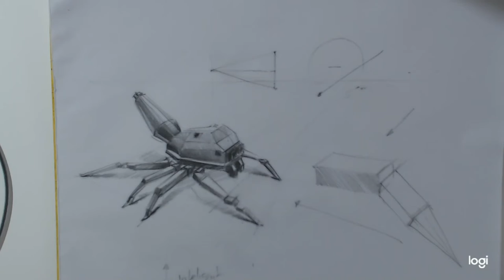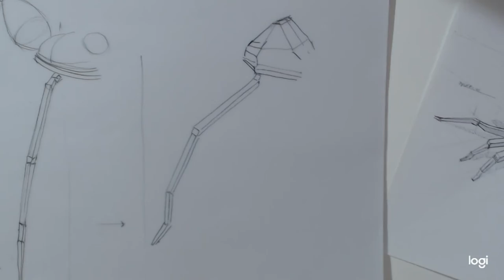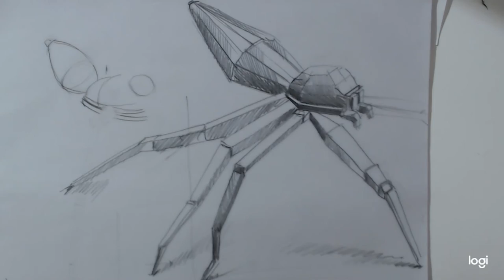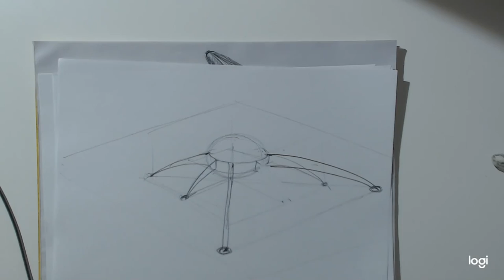Taller de Robots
Taller corto de dibujo de robots. Introducción a la geometrización, sombras y rediseño sistemático.